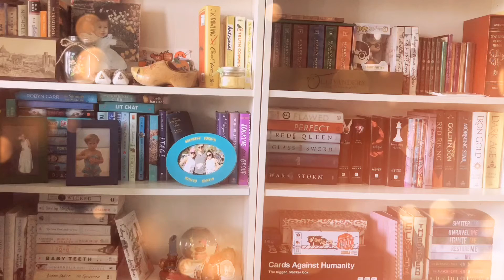Come Read With Me! | ASMR Reading | Ashley Reads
Put everything down! Pick up your book! Read with me for 10 minutes!